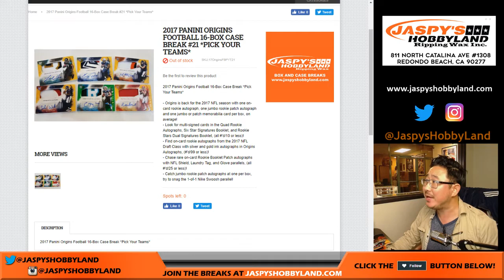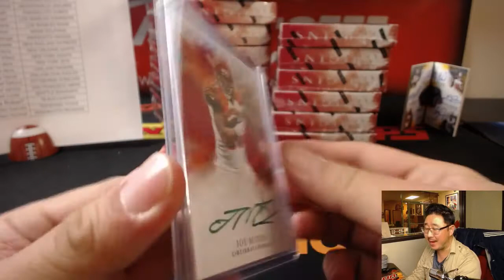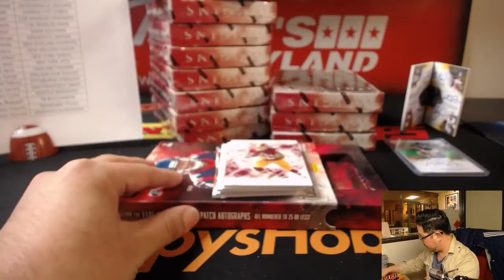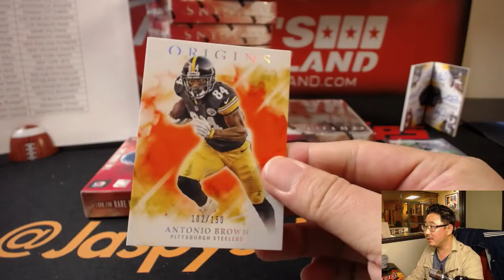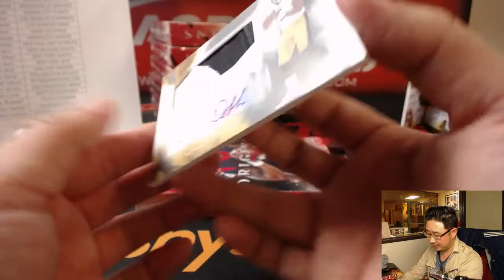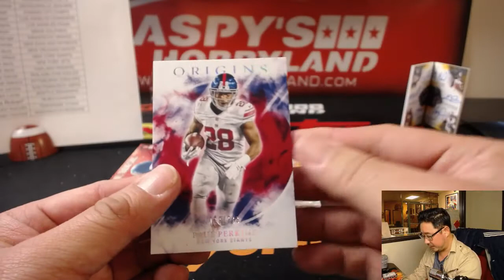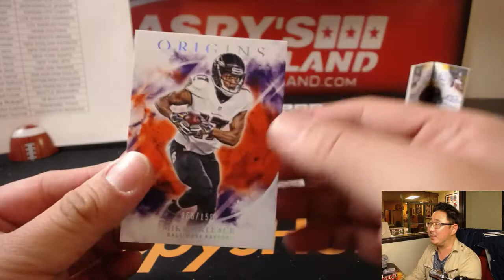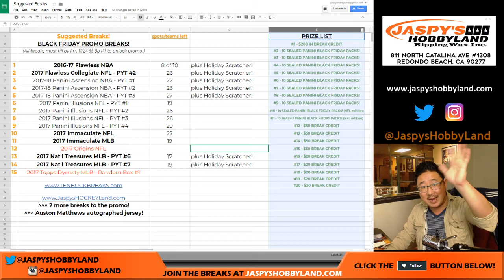Tu, 11/21/17 [16Box PICK YOUR TEAM] #21 - 2017 Panini Origins NFL Football